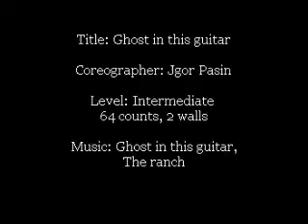Ghost in this guitar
Country line dance, counts and music, 64 counts, 2 wall